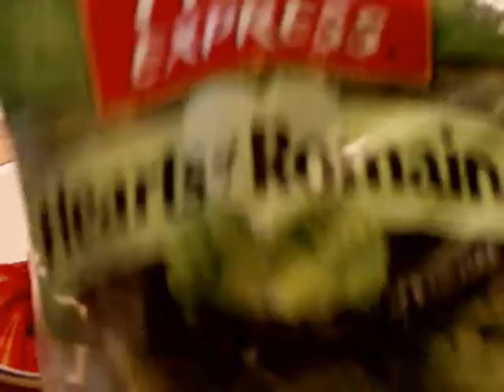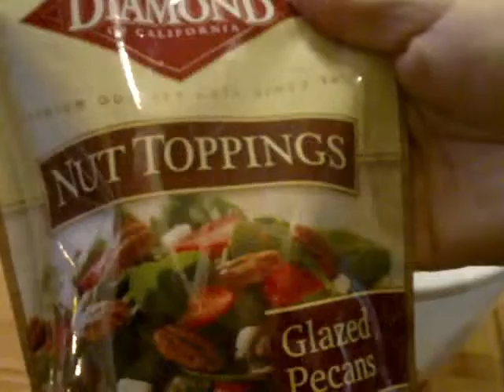ShAwNiEs FaVoRiTe SuMmEr SaLaD...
ENJOY  BEAUTIFUL PEEPS!!! LUVS ~N~ HUGZ